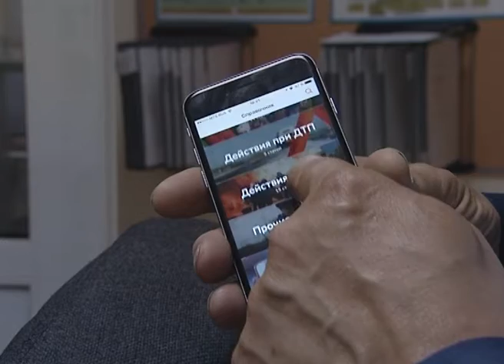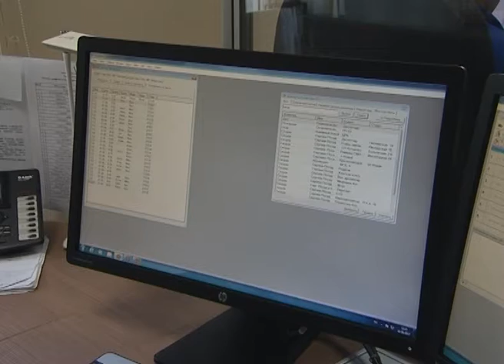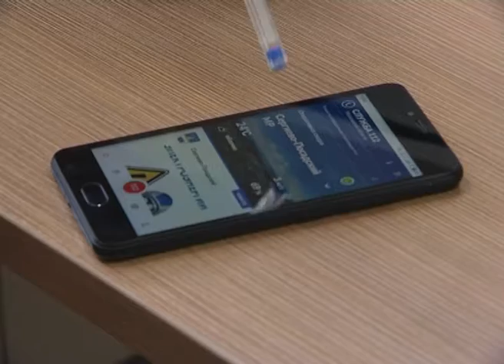Рабочие будни Единой дежурной диспетчерской службы Сергиево-Посадского района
Мы уже рассказывали о том, что в Сергиево-Посадском районе  заработало мобильное приложение службы-112, позволяющее населению вызвать экстренные службы с помощью телефона и размещать собственные сообщения о происшествиях на интерактивной карте. Какие еще новшества введены в  программное обеспечение единой службы 112 и как сегодня работает Единая дежурная диспетчерская служба Сергиево-Посадского района, вы узнаете из видеоматериала на телеканале "Тонус".